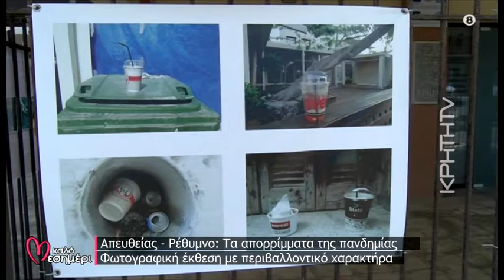Τα απορρίματα της πανδημίας- Εκθεση φωτογραφίας